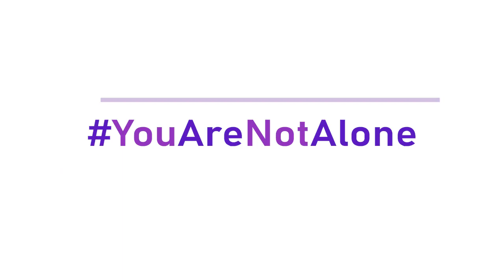DEMENTIA CARE TIPS & TRICKS: Tips Menghadapi ODD Saat Berhalusinasi Merasa Kehilangan Barang